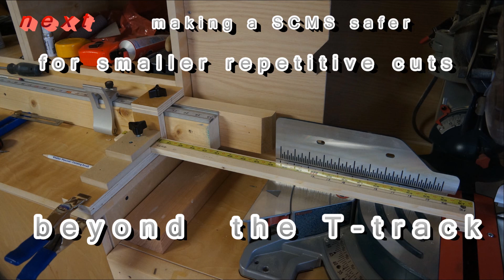safely feed stock on macduff' stationary table saw fence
How to and Style An alternate system some what like Jessem and Board buddies stock feed directing the material to the fence with anti-kick-back spur costing a few $$'s